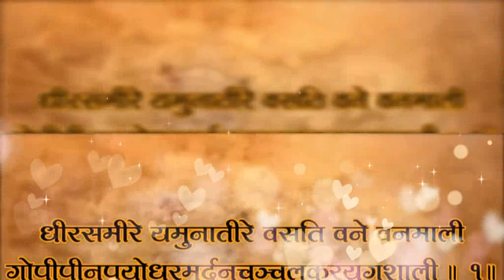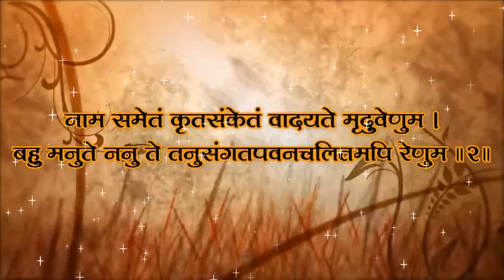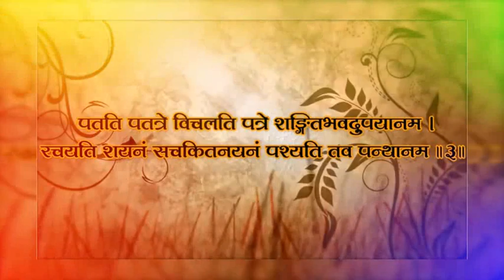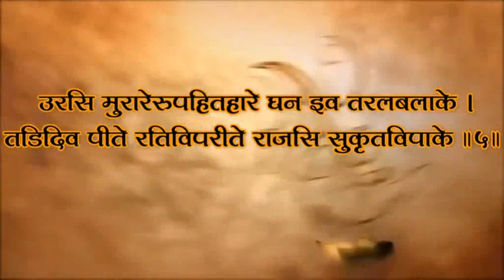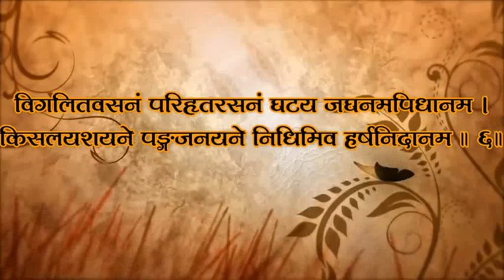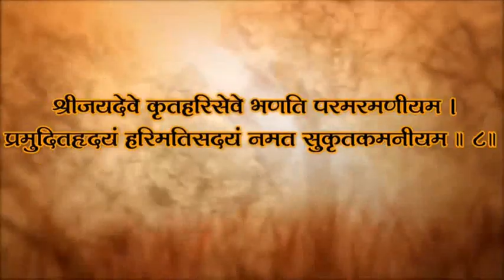ठाकुर जी को अति प्रसन्न कर वश में करने वाला Rahasyamay GeetGovind. यह भगवान को अतिशय प्रिय है।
महाकवि श्री जयदेव महाप्रभु विरचित - "श्रीगीतगोविंदम्" जयदेव जी द्वारा रचित "श्री गीतगोविन्द" काव्य के सम्पूर्ण अंगों का, नवो रसो का, सरसश्रृंगार का रत्नाकर समुद्र ही है.
गीत गोविंद कि अष्ट पदियाँ जो कोई अभ्यास करता है उसकी बुद्धि तो बढती ही है.
और जो सप्रेम गान करता है तो ठाकुर श्री मदन मोहन जी सुनने के लिए प्रसन्न होकर प्रकट प्रकट रहते है।

धीरसमीरे यमुनातीरे वसति वने वनमाली गोपीपीनपयोधरमर्दनचञ्चलकरयुगशाली ॥ १॥
नाम समेतं कृतसंकेतं वादयते मृदुवेणुम् । बहु मनुते ननु ते तनुसंगतपवनचलितमपि रेणुम् ॥ २॥
पतति पतत्रे विचलति पत्रे शङ्कितभवदुपयानम् । रचयति शयनं सचकितनयनं पश्यति तव पन्थानम् ॥३॥
मुखरमधीरं त्यज मञ्जीरं रिपुमिव केलिसुलोलम् । चल सखि कुञ्जं सतिमिरपुञ्जं शीलय नीलनिचोलम् ॥ ४॥
उरसि मुरारेरुपहितहारे घन इव तरलबलाके । तडिदिव पीते रतिविपरीते राजसि सुकृतविपाके ॥ ५॥
विगलितवसनं परिहृतरसनं घटय जघनमपिधानम् । किसलयशयने पङ्कजनयने निधिमिव हर्षनिदानम् ॥ ६॥
हरिरभिमानी रजनिरिदानीमियमपि याति विरामम् । कुरु मम वचनं सत्वररचनं पूरय मधुरिपुकामम् ॥ ७॥
श्रीजयदेवे कृतहरिसेवे भणति परमरमणीयम् । प्रमुदितहृदयं हरिमतिसदयं नमत सुकृतकमनीयम् ॥ ८॥